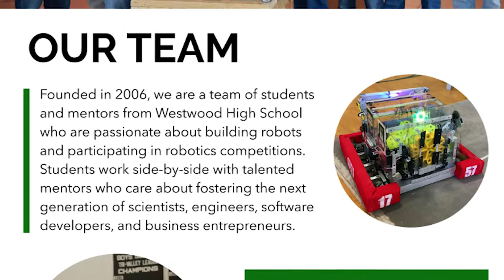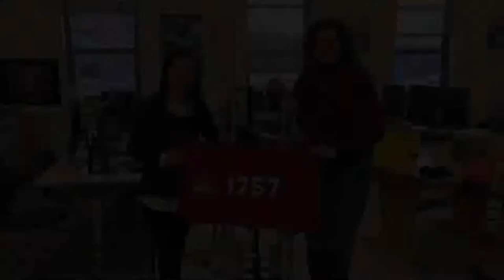Team 1757 – Chairman's Award Video Submission